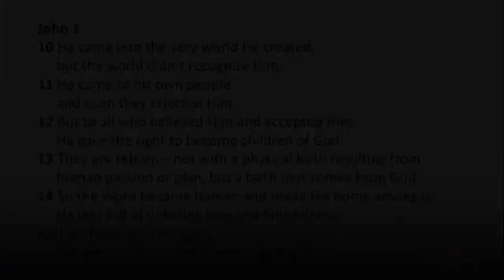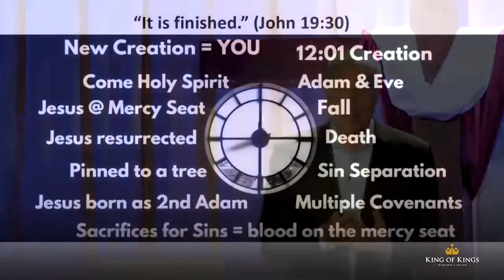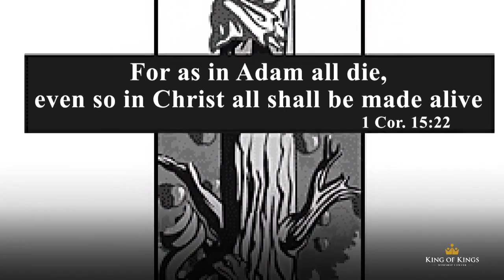Peter Roselle The Blood of the New Covenant (Matthew 26:28)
Peter Roselle: The Blood of the New Covenant (Matthew 26:28 NKJV)
Matthew 26:28 says, “For this is My blood of the new covenant, which is shed for many for the remission of sins.” The first Adam sinned and brought death into the Garden. The second Adam, Jesus, lived a sinless life, was crucified and rose from the dead, defeating death and purchasing our salvation.

Quotes: “Remember, God breathed life into dead dirt when he created Adam. But Adam was defiled by sin. Now Jesus lives and He's a new form of dirt. He is the first person to live into adulthood and never sin. Then He's pinned to a tree. I purposely use that word “pin." Just as Eve plucked the fruit from the tree, Jesus allowed Himself to be pinned back up onto the tree. He was reversing the curse of death, which is why He can say, “It is finished.” What is finished? The cycle of death that has plagued humanity since Genesis 3. Jesus reversed the curse and provided us all access to God’s throne of grace and His gift of eternal life.”

Be blessed.

The serpent comes into the Garden.
What did he say to Eve?
“Did God really say…”
How many of you have had that voice?
It's not the Holy Spirit, right?
It's the tempter, it's the accuser of the brethren.
The enemy is painted as an attorney who's bringing
charges against you.
He's the accuser of the brethren mentioned in Revelation 12:10.
The problem is that some of the things he says about us are true.
We’re not perfect people, we make mistakes.
When we know who we are in Christ we can say,
Yes, I have made many mistakes, but
that penalty has already been paid on my behalf by Christ.
My record has been expunged by the blood of the Lamb.
The jail door opened and I was given a reprieve!
The enemy’s tactic is to get us to doubt the goodness of God.
He was saying, in effect, “God is stingy.
Why won't he let you eat from this tree?
Because he knows if you do, you'll be like him
and he won’t be able to control you.”
All the enemy needs is to plant a seed of doubt in your
heart about the goodness of God’s character.
You might think, “I'm serving you Lord,
I've gotten prophetic words but I'm not
seeing them come to pass. Maybe God's not real after all.”
That's exactly what the enemy wants you to believe.
Eve reaches up on that branch and she pulls the fruit down.
She ate it and then when Adam came back he ate some too.
Genesis 3:7
Then the eyes of both of them were opened, and they knew
that they were naked; and they sewed fig leaves together
and made themselves coverings.
They knew they were naked and they were
ashamed so they had to hide from God.
So, maybe there's something about the knowledge of good
and evil that's a two-edged sword.
Maybe when you are tempted it's there is a
two-edged sword that is hidden to you.
You just see the part that looks so good.
The enemy will whisper,
“God is holding out on you,
robbing you of the fun you could be having.”
That’s a lie, because the enemy is “the father of lies.” (John 8:44)
God loves you and knows what's best for you.
He is the best source for wisdom, much better
than your thoughts and feelings.
Many people will ask, “If God such a loving God,
why do so many terrible things happen to people?”
Just read Genesis 3.
When Adam and Eve ate that fruit
they brought the curse of death on humanity.
It began a war.
That wasn't God’s plan for us.
If they had been obedient we'd had a whole different world.
But, at least we are the new dispensation where
Jesus came and died and delivered us from that sin.
You have Holy Spirit living on the inside.
You have a life that's empowered by the same power
that raised Jesus from the dead.
Jesus can relate  to the lowest rung of the society’s ladder.
He said, “When you do it to the least of these my
brethren you're doing it to me.”
So, the second Adam (Jesus) comes to rescue us from
the sin of the first Adam.
What the first Adam could not do,
the second Adam is going to do.
He's going to set a model for us.
Remember, God breathed life into dead dirt when he created Adam.
But Adam was defiled by sin.
Now Jesus lives and He's a new form of dirt.
He is the first person to live into adulthood and never sin.
Then He's pinned to a tree.
I purposely use that word “pin.
Just as Eve plucked the fruit from the tree,
Jesus allowed Himself to be pinned back up onto the tree.
He was reversing the curse of death, which is why He can say,
What is finished?
The cycle of death that has plagued humanity since Genesis 3.
Jesus reversed the curse and provided access to God’s throne of grace.